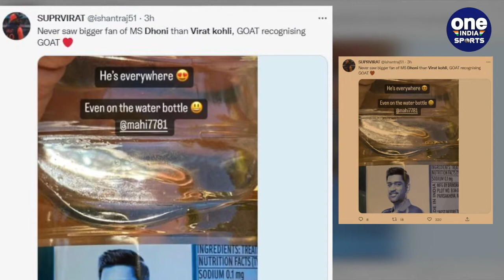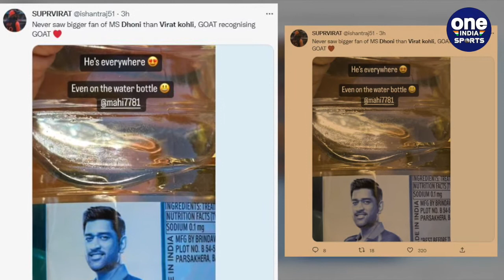Virat Kohli shared the post about MS Dhoni, Said- Dhoni is everywhere | Oneindia Sports *Cricket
विराट कोहली (Virat Kohli) ने अपनी इंस्टाग्राम स्टोरी (Virat Kohli Instagram) पर धोनी (Virat Kohli Dhoni) को लेकर एक पोस्ट किया है। साथ ही यह भी बताया कि धोनी (Virat Shares Post With Dhoni) हर जगह हैं। कोहली ने पानी की बोतल (Virat Kohli Water) की तस्वीर लगाई है। उस बोतल पर धोनी की तस्वीर बनी हुई है।